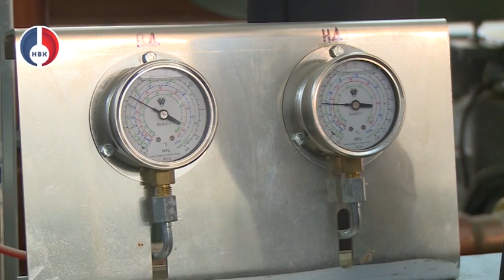Ледовая арена КСК уходит в отпуск